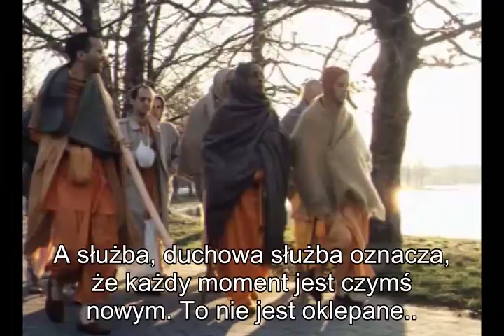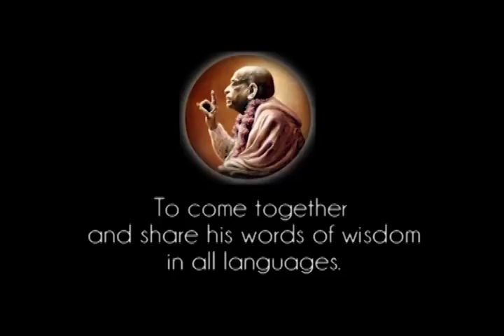Prabhupada 0581 Jeśli zaangażujesz się w służbę dla Kryszny,znajdziesz nową zachętę